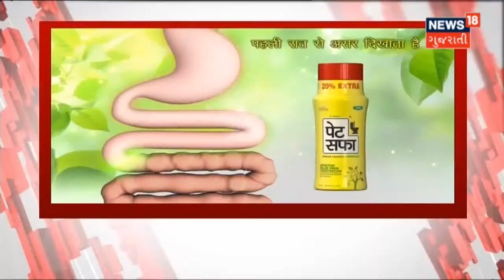પાકિસ્તાન સામે વિજયરથ જારી રાખવા ઉતરશે ભારત | News18 Gujarati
આજે રણમાં જામશે 'રન'સંગ્રામ.આજે રમાશે T-20 Worldcup નો સૌથી High Voltage મુકાબલો. આજે ભારત અને પાકિસ્તાન ટકરાશે સામે સામે. આ સાથે જ ભારત કરશે પોતાના Campaign ની શરૂઆત.